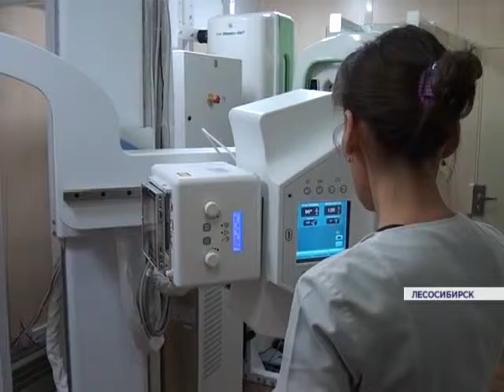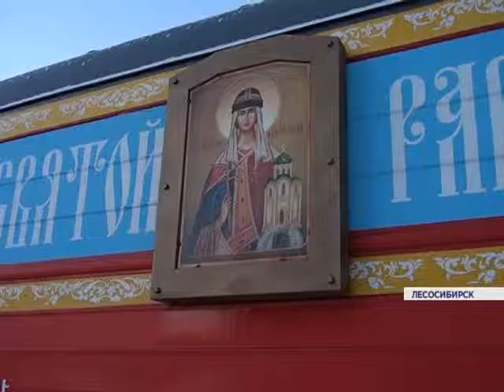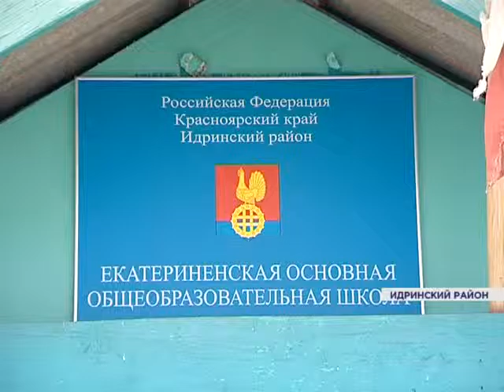Новости районов от 22.01.16